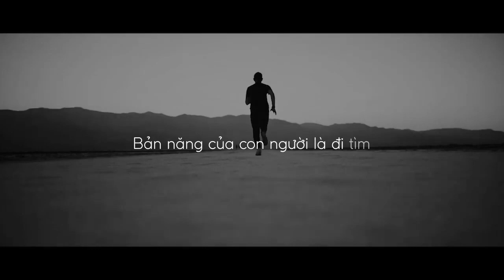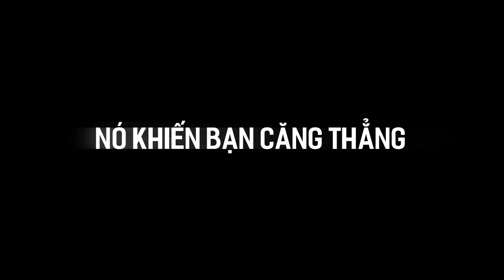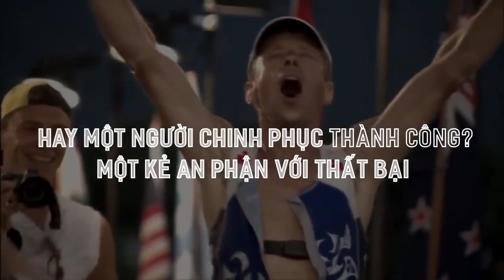Cuộc Chiến Trong Tâm Trí